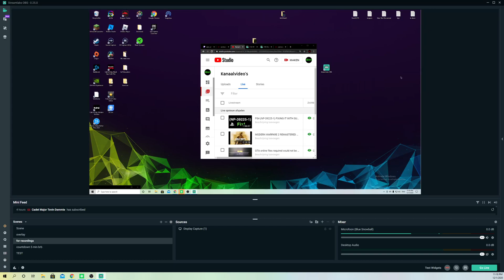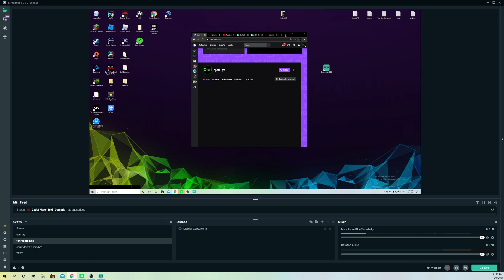Streamlabs OBS How to Change Stream Title New!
How to Change Stream Title on Streamlabs OBS